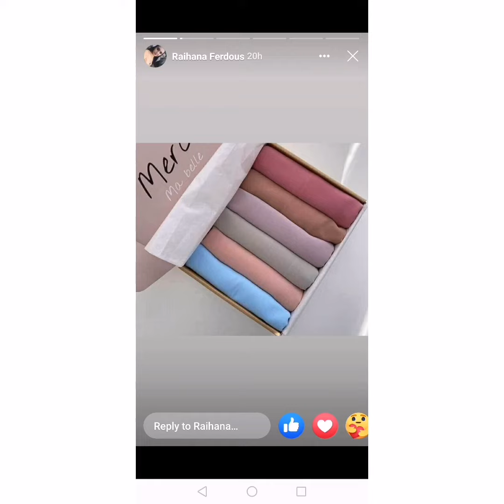Fashionable Malaysian georgette hijab 😍😍😍 Supreme Fashion House BD